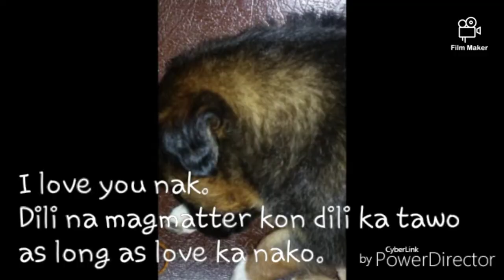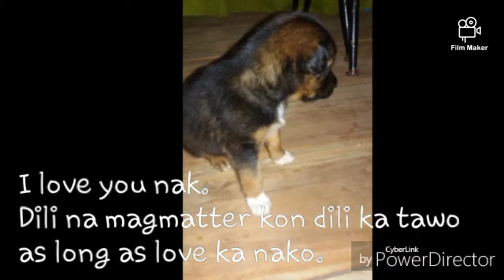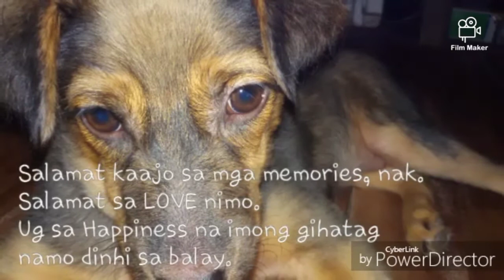TRIBUTE VIDEO TO MY MONGLY by Ludyvine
Tribute video to my Mongly